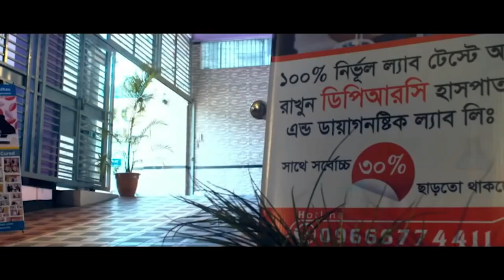PLID রোগী সুস্থ হওয়ার পর রোগীর মুখের অভিব্যাক্তি শুনুন। বিনা অপারেশনে DPRC’র চিকিৎসায় আমি এখন সুস্থ